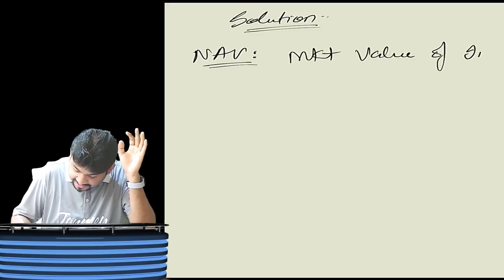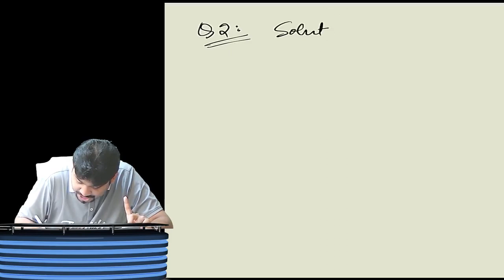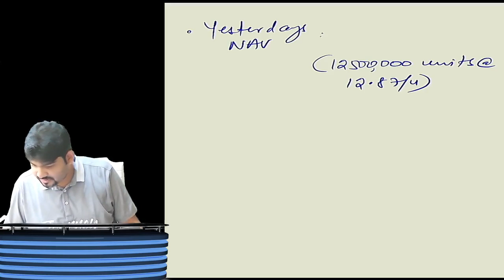CA FINAL AFM / MUTUAL FUND DAY 4 PART 2 (MAY&NOV 24)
CA FINAL AFM / MUTUAL FUND DAY 4 PART 2 TO Advanced Financial Management by CA SANKALP KANSTIYA